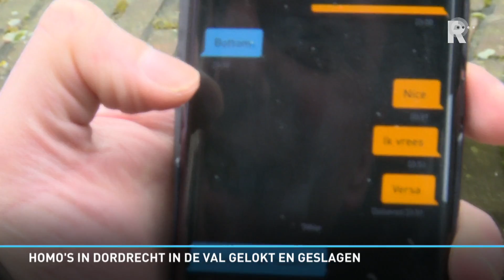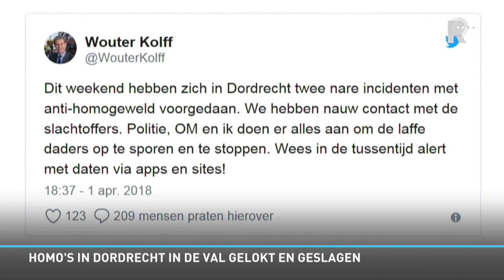Rijnmond Nieuws - 2 april 2018